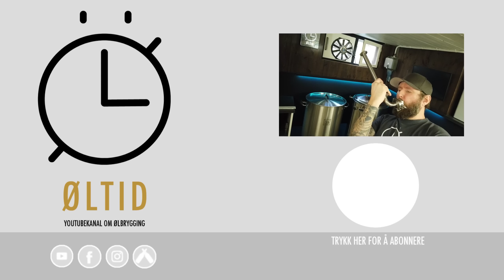Deler kommer! | EPISODE 6 | ØLTID bygger HERMS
Å bygge bryggeri betyr mye deler! Det er ikke så lett å bestille alt på en gang, da det krever litt testing og leking med deler for å finne veien videre underveis! Det er det jeg står mitt oppi akkurat nå! Jeg bruker såkalte Tri Clamp-koblinger (også kalt TC), så jeg viser også hvordan disse fungerer.

SKÅÅÅL!